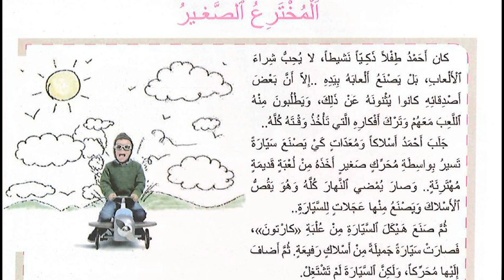المخترع الصغير النص الوظيفي الاول الصفحة 118 الوحدة الرابعة مرشدي في اللغة العربية المستوى الخامس